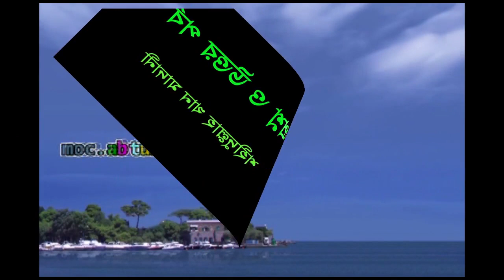প্রশ্ন উত্তর পর্ব শহীদুল্লাহ খান মাদানী Question & Answer Shaikh Shahidullah Khan Madani New Waz